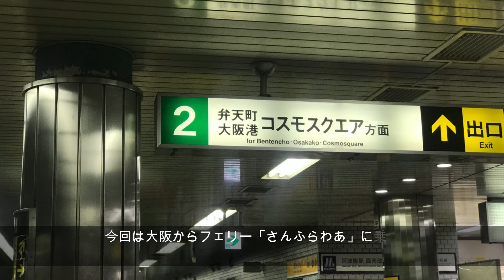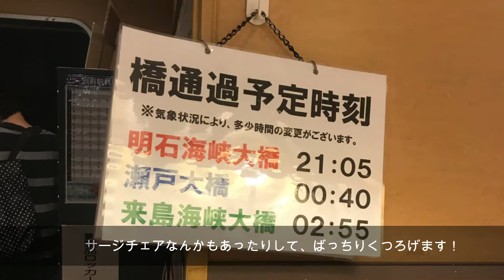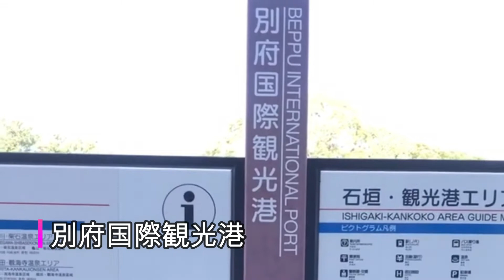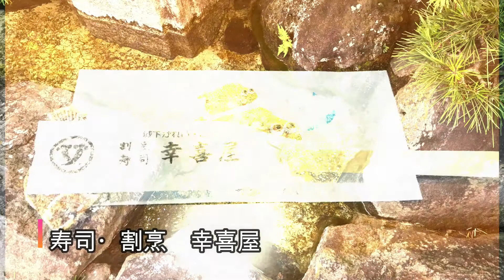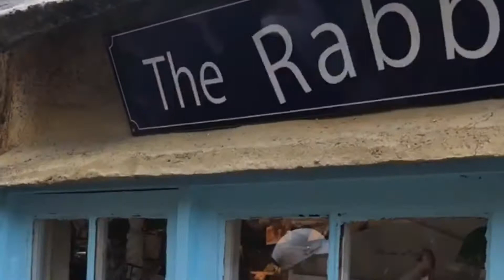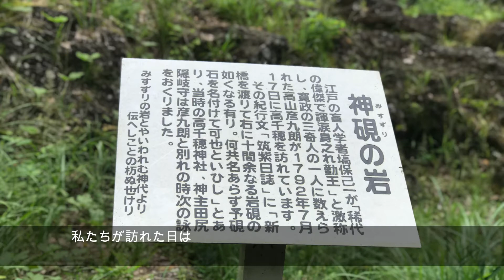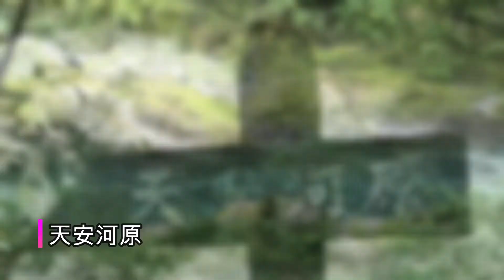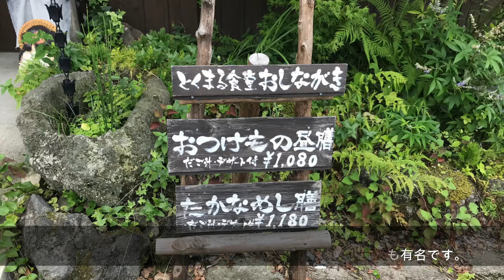【船旅】フェリーさんふらわぁに乗って九州へ！（大阪→別府）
この動画は2019年に撮影した動画を編集したものです！
旅行を検討されている方は最新の情報をチェックしてください。🙇‍♀️✨

訪れた場所→大分＊別府＊湯布院＊宮崎＊高千穂＊熊本＊阿蘇

フェリーさんふらわあのHPはこちら❤️